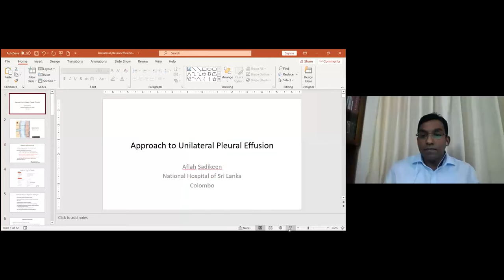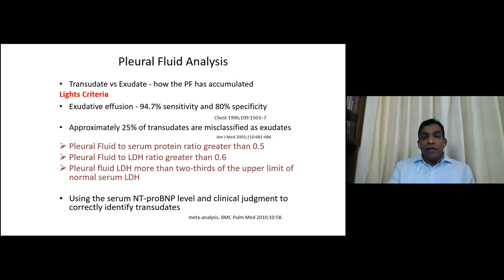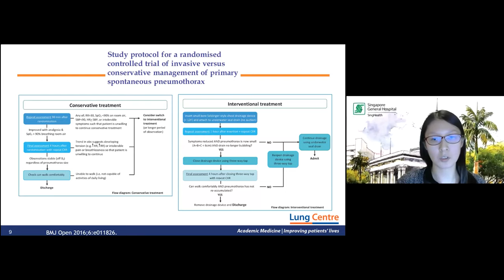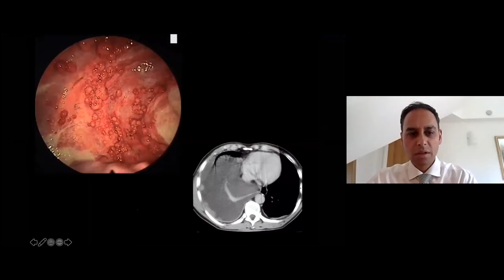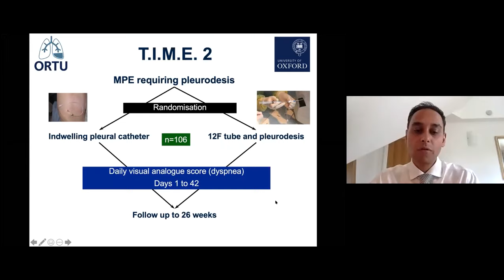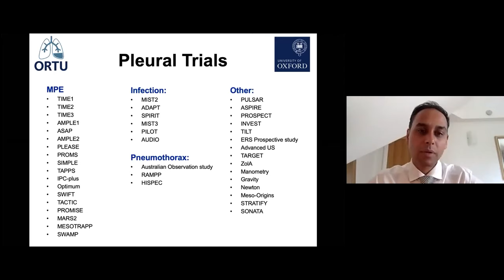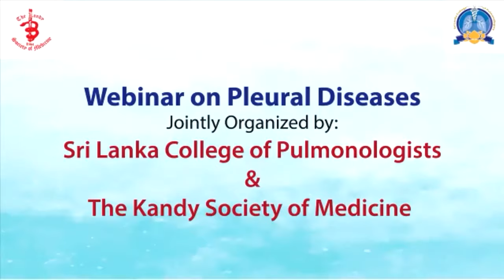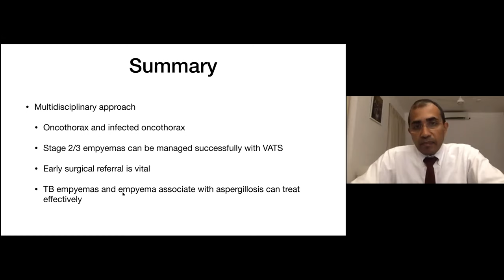Webinar On Pleural Diseases.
Jointly Organized by Srilanka College of Pulmonologists and Kandy Society of Medicine.